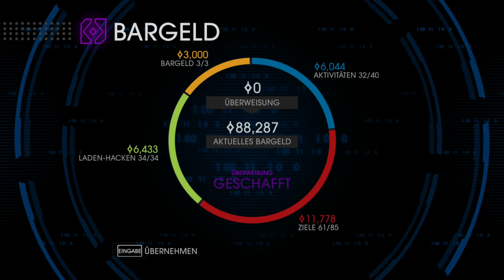Let's Play - Saints Row IV - #031 - (Deutsch/German)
Im abgedrehtesten Open World Spiel aller Zeiten rettet der US-Präsident die Erde vor dem Ober-Alien Zinyak - mit jeder Menge Superkräften und verrückten Waffen.

Die Saints haben es aus der Drogenhölle ins Weiße Haus geschafft - aber jetzt wird die Erde überfallen und es ist deine Aufgabe, die Welt vorZinyak und seinen Aliens zu befreien. Mit neuen und alten Homies, Superkräften und verrückten Waffen geht es den Aliens im abgedrehtesten Open World Spiel aller Zeiten an den Kragen!
FEATURES
Der amerikanische (Fieber-)Traum - Spiele als Präsident der Vereinigten Staaten in einer länder-, raum- und zeitübergreifenden Story. Saints Row IV ist für Saints Row: The Third, was Saints Row: The Third für "Das Richtige machen" ist. Du bist nicht bereit.

Mega-Superheld - Springe über Gebäude. Töte Leute nur mit deiner Geisteskraft. Stürme durch Panzer. Das sind nur einige der banalsten Kräfte, die du bei deinem Auftrag nutzen kannst, die Aliens aufzuhalten, die darauf aus sind, die Erde zu vernichten.

Alien-Spielzeuge der Vernichtung - Nutze eine beeindruckende Auswahl an Fahrzeugen und Waffen ... FÜR DIE WISSENSCHAFT!

Angepasste Waffen, angepasstes Chaos - Du hast deinen Charakter angepasst. Du hast deine Klamotten angepasst. Jetzt kannst du deinen Look mit dem völlig neuen Anpassungssystem für Waffen vervollständigen. Verwandele traditionelle Waffen in exotische Konversationsgeräte!

Dynamisches Duo - Koopmodus mit nahtlosem Drop-in und Drop-out, ein Saints Row Standard, der noch verbessert wurde. Das einzige, was besser ist als ein niederträchtiger Präsident mit Superkräften, das sind zwei davon.